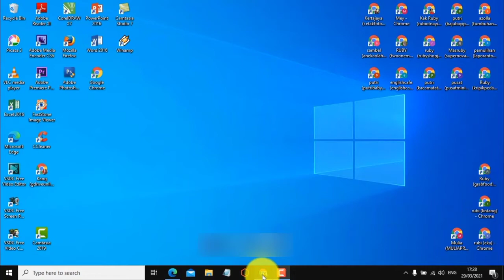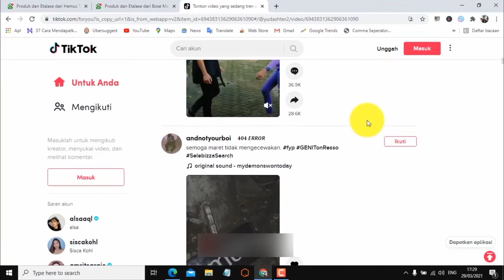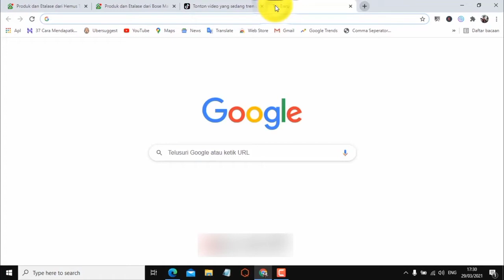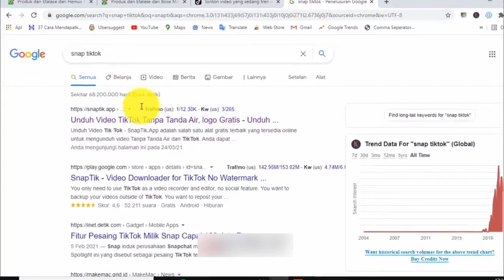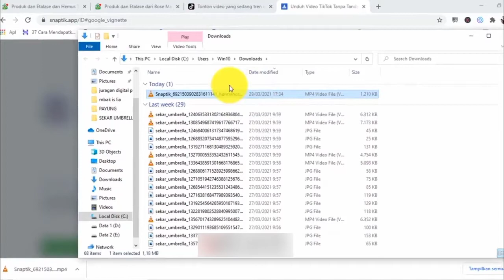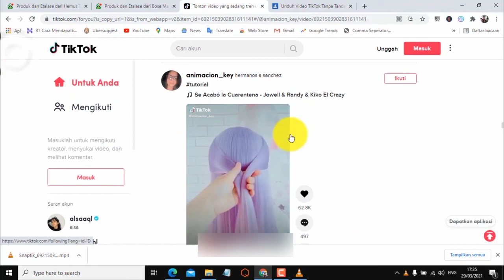CARA DOWNLOAD VIDEO dari TIKTOK Tanpa Watermark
Berikut cara download video tiktok tanpa ada watermark tiktok di android / di pc tanpa aplikasi.
Cara download video tiktok tanpa watermark ini sangatlah mudah gais, simpel dan sangat cepat.

Silahkan simak tutorial cara download video tiktok tanpa ada tulisan tiktok dalam video ini ya